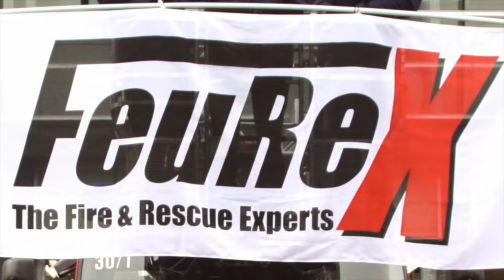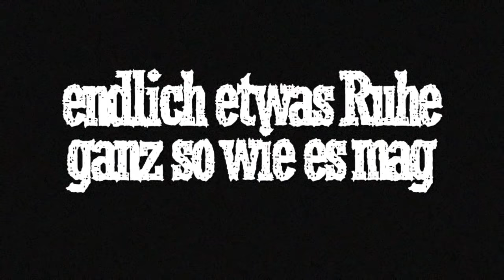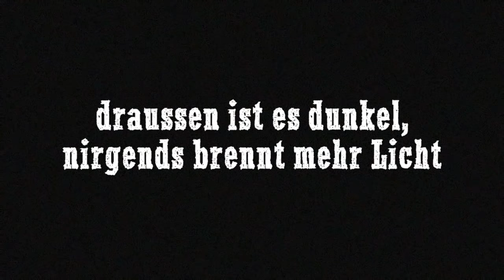Atemschutz in der Nacht - Florian FeuReX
+++ Mittwoch 11.03.15 +++ stimmt für uns, auf: feuerwehrmagazin.de

!Unser Beitrag für die Wahl der offiziellen Feuerwehr-Hymne!

Wir haben es mit unserem Song, beim Wettbewerb des Feuerwehrmagazins, unter 161 Einsendungen unter die TOP16 geschafft!!!
Sollten wir gewinnen, spenden einen Großteil des Gewinns an:
PAULINCHEN - Initiative für brandverletzte Kinder e.V.

!!! Bitte teilt unser Video !!!